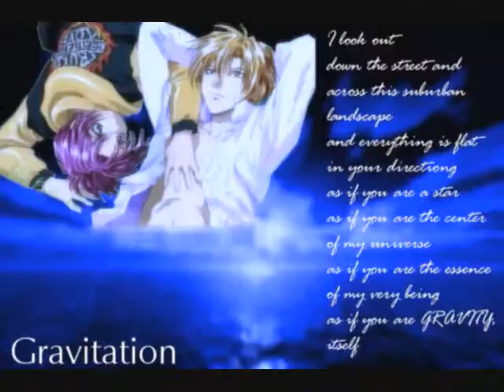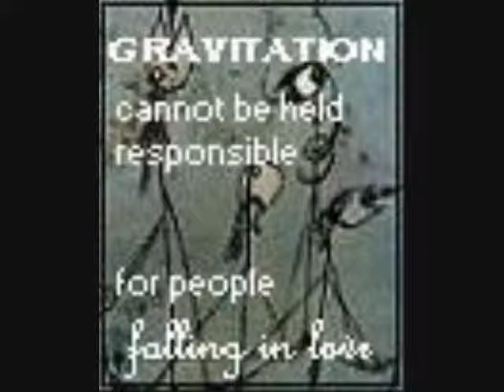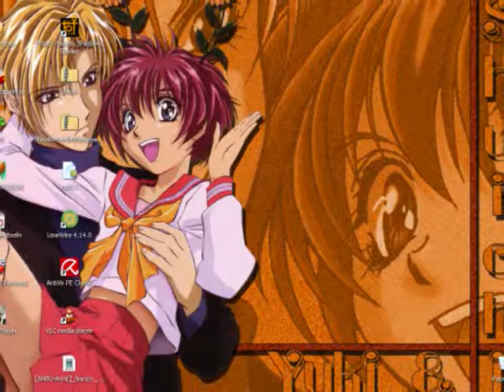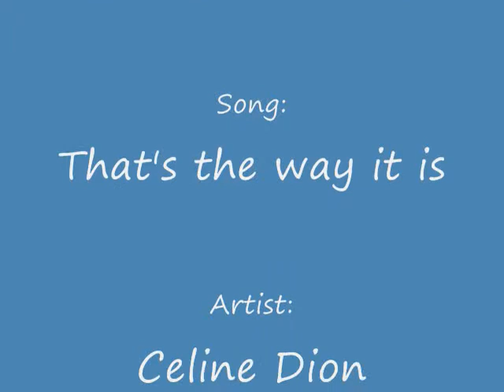{YAOI} That's the Way it is [Yuki x Shuichi]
ALL RIGHTS TO THIS ANIME/MANGA BELONG TO: Maki Murakami, Gentosha, Tokyopop, Bob Shirohata, Studio Deen, TVTOKYO, and Nozomi Entertainment.

That's the Way it is - Celine Dion
All the Way... A Decade of Song
Pop
November 1, 1991
Columbia, Epic

BLIND GAME AGAIN - BAD LUCK

WARNING!!! YAOI ALERT! BOY ON BOY!!!

I really loved this anime. It was the first yaoi I actually watched. I was writing fanfiction for weeks after this! I was inspired to make this video. Love conquers all. Gay or Straight. Equality IS peace. Shuichi and Yuki go through struggles, but what couple doesn't?

Anime: Gravitation
Pairing: Yuki and Shuichi
Pictures from: Photobucket (I do NOT own them)
Made with: Windows Movie Maker